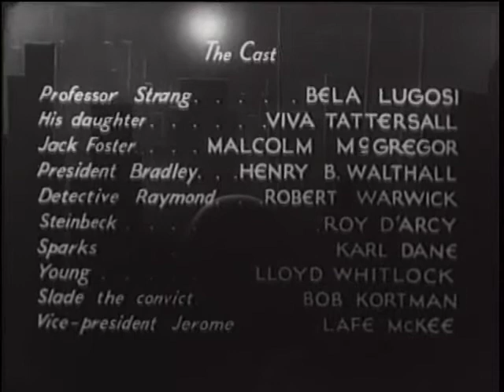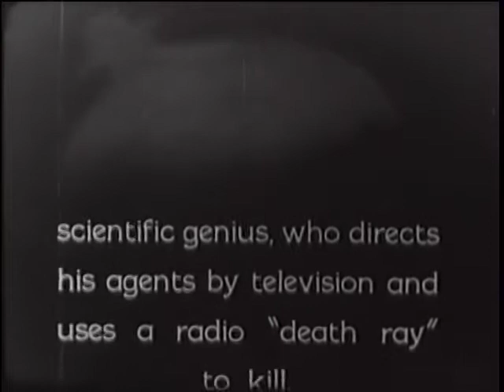The Whispering Shadow - Chapter 10 - The Death Warrant - 1933 [English]